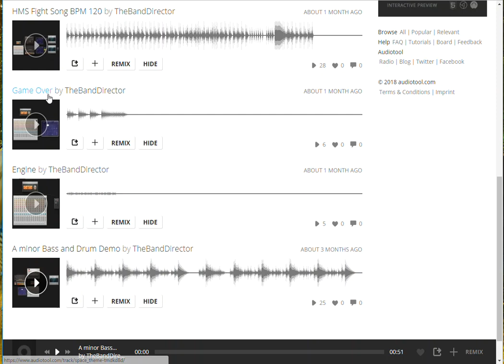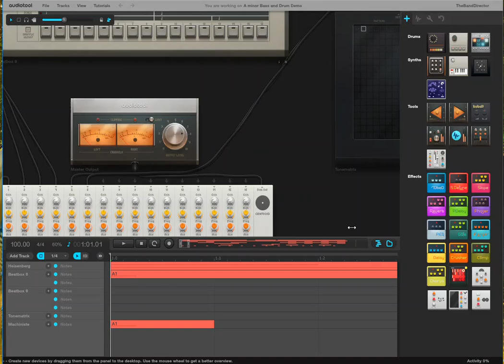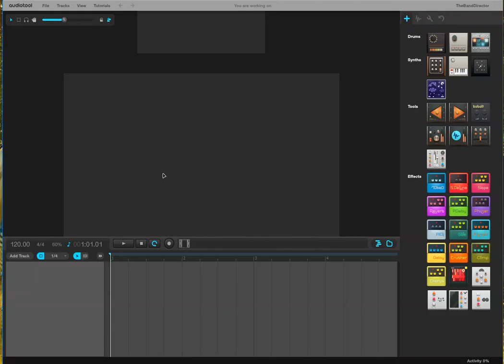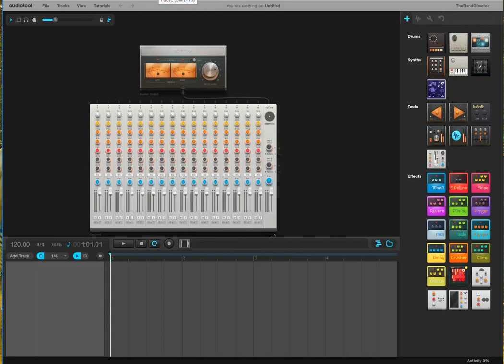How to Access Audiotool com and Get Started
Here is a quick intro tutorial for accessing audiotool.com